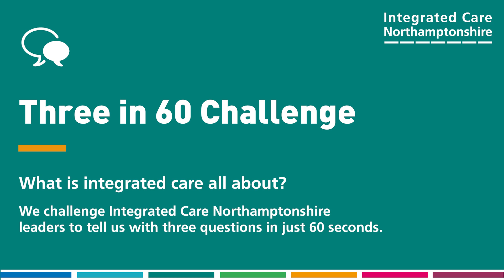Integrated Care Northamptonshire Three in 60 Challenge | Episode 10 - Matthew Metcalfe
The Three in 60 Challenge gives senior Integrated Care Northamptonshire leaders just 60 seconds to answer the following three questions:

- What does integrated care mean to me?
- What is my number-one priority for integrated care in Northamptonshire?
- What is the difference I want our communities to feel from integrated care in Northamptonshire?

In Episode 10, NHS Northamptonshire Integrated Care Board Chief Medical Officer Matthew Metcalfe takes his place in the Three in 60 Challenge hotseat. Take a look to see how he does!